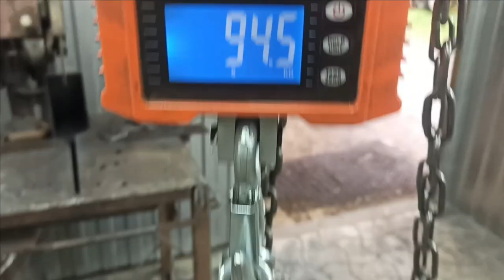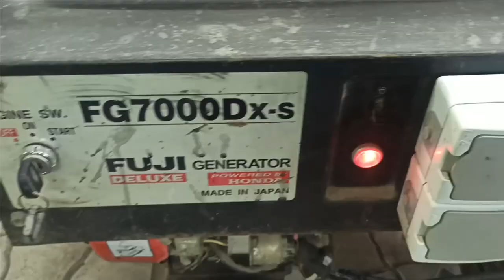генератор снова в строю ( мелкая НО важная настройка)